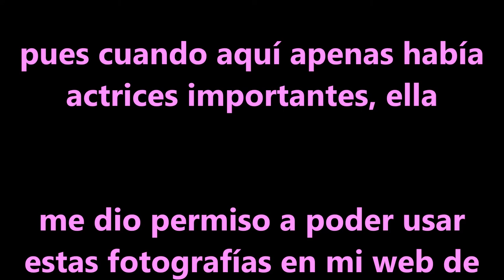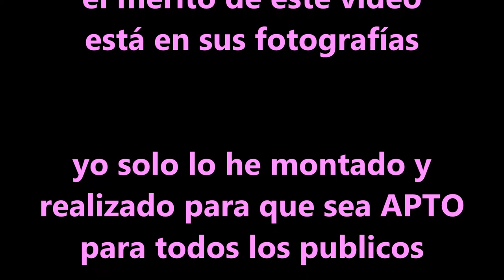Tribute homenaje Suzi Lorraine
El Álbum de las Estrellas de Cine ubicado en el Banco de Cine de Antonio Moreno López, se está construyendo únicamente con vídeos de la plataforma de YOUTUBE, la mejor de todas las existentes  y el mejor Banco de Imágenes del Mundo, pero eso es posible  gracias a esas personas que realizan presentaciones y vídeos tan bonitos y los comparten con el Mundo entero subiéndolos a YOUTUBE.

The Album of the movie Stars located in the Bank of Cinema of Antonio Moreno López, it is only building with videotapes of the platform of YOUTUBE, the best in all the existent ones and the best Bank in Images of the World, but that is possible thanks to those people that carry out presentations and videotapes so beautiful and they share them with the whole World going up them to YOUTUBE

Nota: El Álbum de las Estrellas de Cine" quiero que lo miréis como un Álbum de Fotos, pues yo quiero que veáis el vídeo en YOUTUBE, allí podéis dar un "me gusta" o "escribir un comentario" e incluso "Suscribiros al Canal de esa Persona" y después entráis de nuevo en el Álbum que para eso lo he creado para que lo veáis como un Álbum de Fotos y quiero que sepáis un secreto y es que algunos vídeos están elegidos por la fotografía inicial, porque era una Foto de Álbum muy bella, por eso se llama Álbum de las Estrellas de Cine.

Notices: The Album of the movie Stars wants that you look at it as an Album of Pictures, because I want that you see the videotape in YOUTUBE, there you can give a "I like" or to "write a comment" and even to "Subscribe to that Person's" Channel and later you enter again in the Album that stops that I have created it so that you see it as an Album of Pictures and I want that you know a secret and it is that some videotapes are elected for the initial picture, because it was a very beautiful Picture of Album, for that reason calls himself Album of the movie Stars.